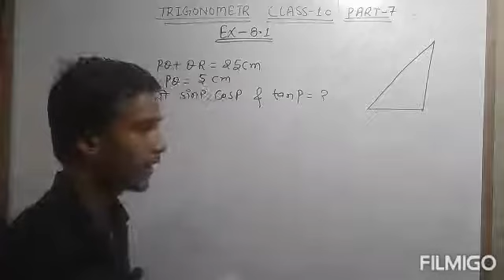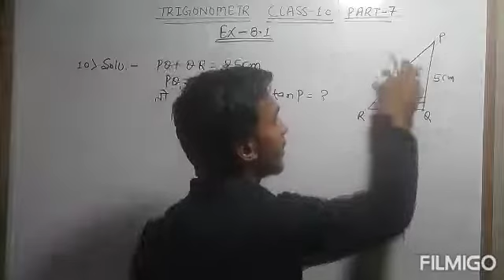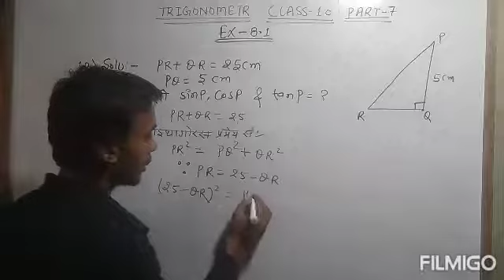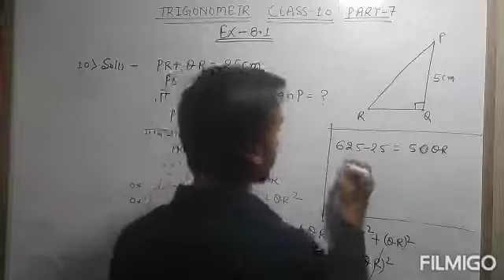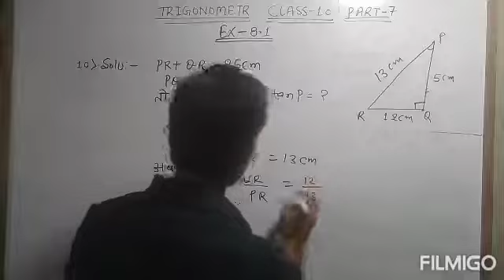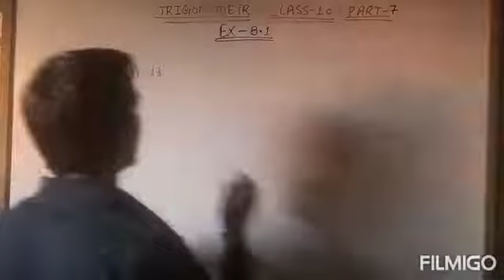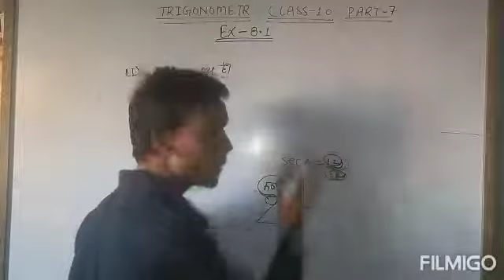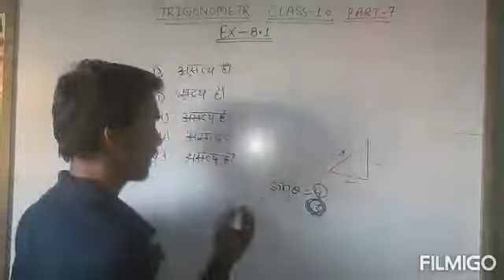Trigonometry class 10/Trigonometry in hindi /part-7 / Navy /AA/SSR/ssc/cpo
Hello dosto,

About this video :- is video me class 10 ka chapter 8.1 ka  question no 10and 11 bataya hoon bahut aasani method se.

My channel name :- impact center by dhanji kumar